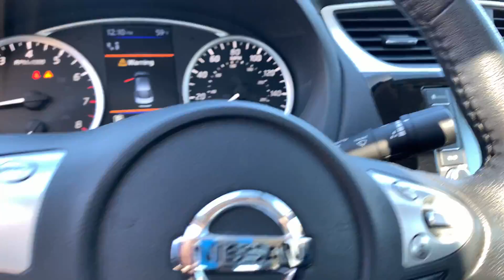STK#:MS1329 SENTRA Location: Oak Ridge, Tennessee